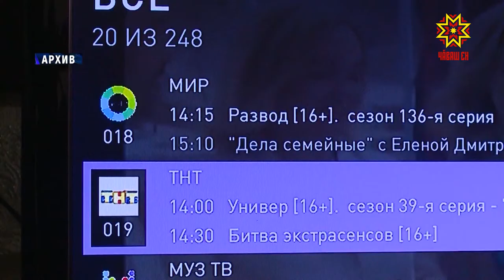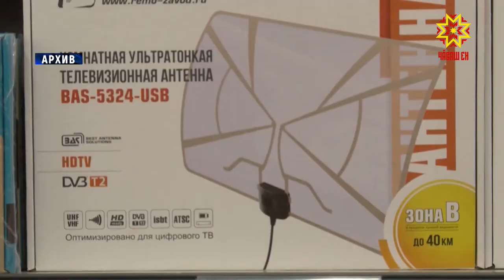Мошенники предлагают дешевые цифровые приставки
Уже год как Чувашия полностью перешла на цифровое телевидение.   Жители даже самых удаленных населенных пунктов бесплатно получили 20 каналов в хорошем качестве. Сейчас все работает без сбоев, но находятся мошенники, которые пытаются зарабатывать и на этом.